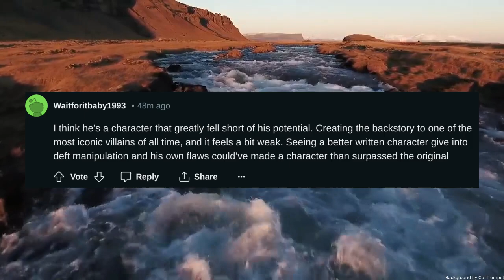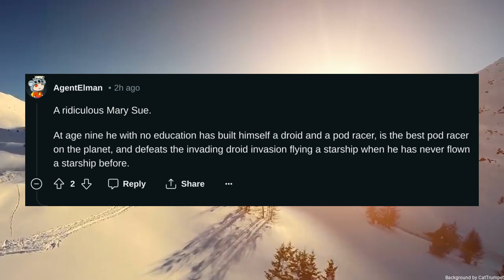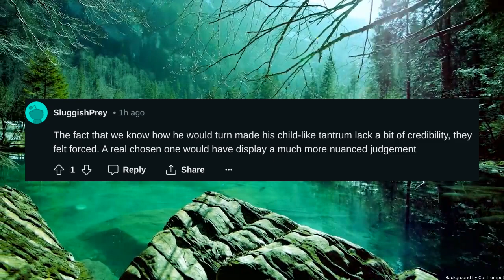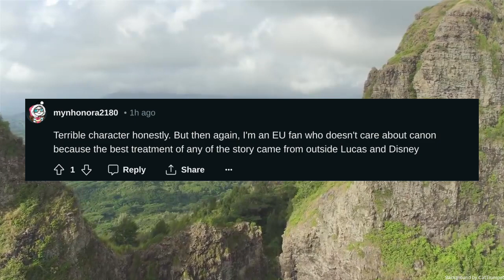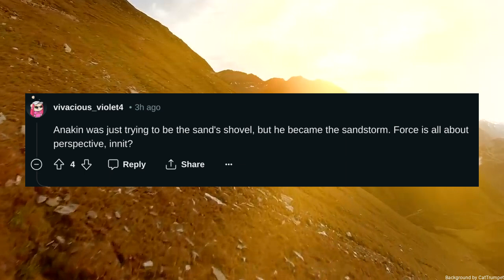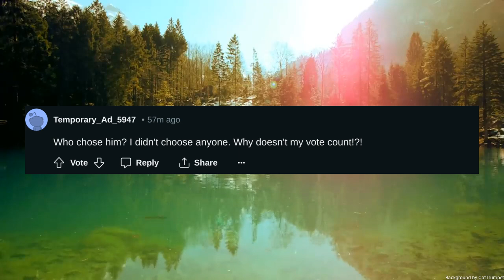What do you think about the Chosen One Anakin Skywalker